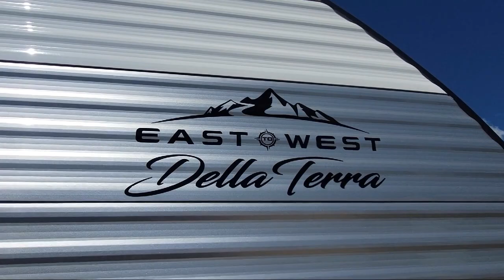2023 East To West Della Terra 312BH Sevierville Knoxville Maryville Morristown Dandridge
2023 East To West Della Terra 312BH Stock Number: PO10992 Vin:5ZT2DEWB4P9013180.

Dandridge.